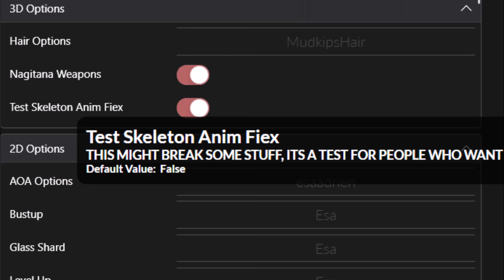Persona 3 Reload - (FeMC Mod) Skirt Length Fix Test Skeleton Anim Fiex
In the newest update coming this friday, Skirt Lengths has been fixed in Tartarus and events.    This has to be toggled on.
Keep in mind clippings will still occur and placeholder victory animation had to temporarily removed due to this skirt length fix.

Timestamp
0:00 Before
1:36 After

Skirt Fix by @Mudkip